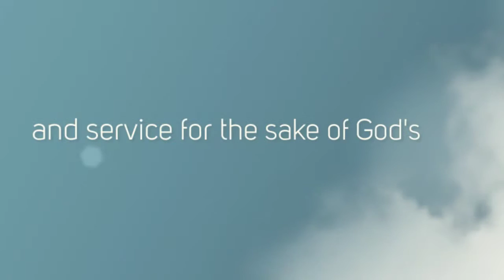A Generous Community